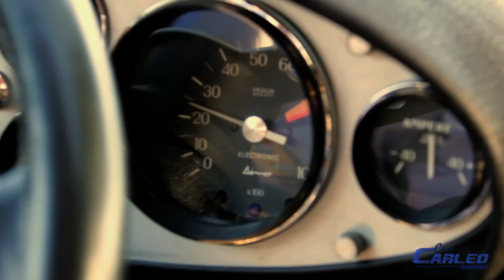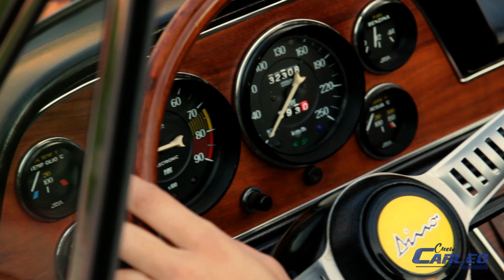Sulle Strade del Mito con le Dino (TEASER 1) - Ciccio Carleo con Club Dino Italia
Prossimamente online il Docu-Film "Sulle Strade del Mito con le Dino" realizzato con la collaborazione del Club Dino Italia nella leggendaria cornice modenese...tra cipressi, motori e lambrusco.